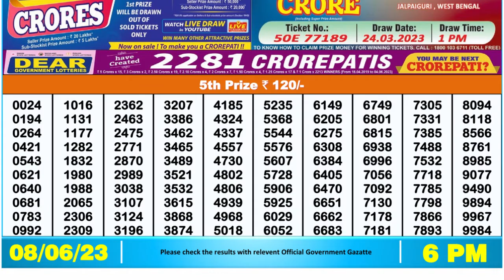🔴 Lottery Sambad Live 06:00pm 08/06/2023 Day Nagaland State Dear Lottery Result Pdf Download